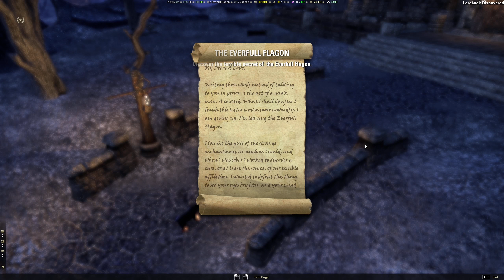Elder Scrolls Online - Special Blend ( #194 )